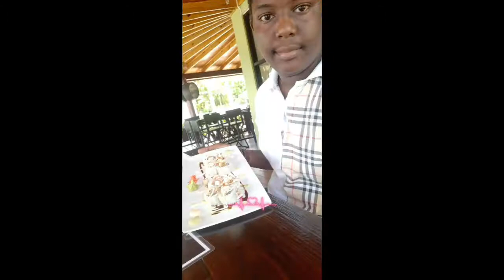GOING TO LOBSTER SMOKE HOUSE •||•Life with kaheem